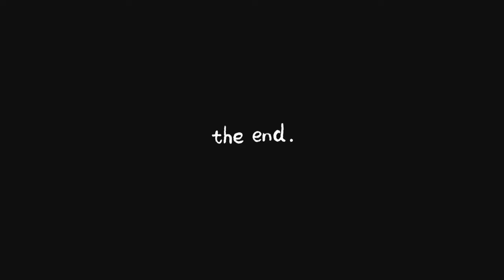Pasaway na Magpie